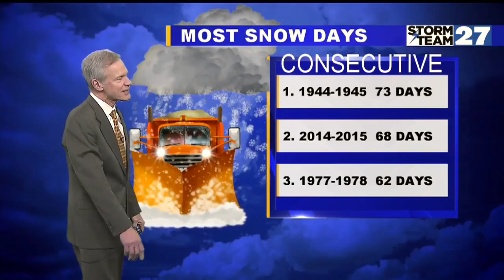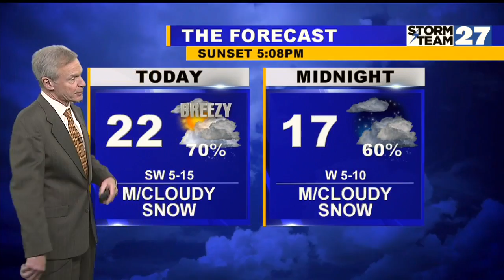Breezy with snow through tonight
Friday cold with scattered snow